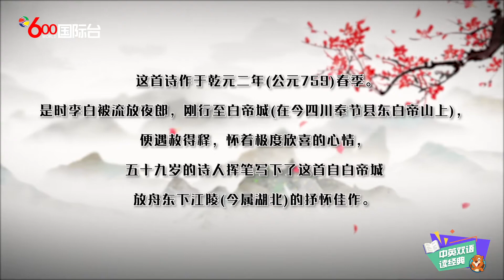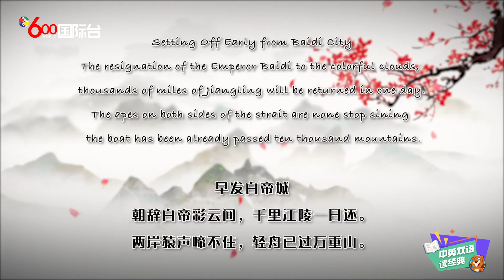“朝辞白帝彩云间，千里江陵一日还。”和玉华老师一起双语赏析《早发白帝城》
小主播：Charis，Elise

早发白帝城
朝辞白帝彩云间，千里江陵一日还。
两岸猿声啼不住，轻舟已过万重山。

新动力传媒由加拿大最大的独立第三方网络服务供应商Distributel电讯集团创立,  是加拿大唯一能连通中加两地、传统媒体和新媒体、线下活动和线上节目的全媒体平台。影响力覆盖加拿大华人社区，同时对接主流社会，是促进中加之间文化经贸交流的独具影响力的媒体。

旗下600国际台用普通话、广东话、英文24小时不间断播出，原创节目包括《600新闻》、《Global Eyes》、《CEO派克大叔的朋友们》、《海狸家族》、《留学路上》等。世界各地观众通过电视、手机、电脑收看分享的渠道包括：加国所有中文电视盒；万锦市政厅、太古广场、餐厅等全多伦多的60多处挂屏（新动力是全加唯一有挂屏的华文媒体）；新动力传媒微信、官网、YOUTUBE、今日头条等新媒体平台。

Xinflix Media affiliated to Canada’s largest independent third-party Internet service provider Distributel Telecommunications Group, is the only omni-media in GTA who could integrate traditional and new media, offline activities and online all media platforms. Bridging the Chinese community in Canada with the mainstream society, we have a unique influence to promote cultural and economic exchanges between China and Canada.

Our original programs include “600 News”, “Global Eyes”, “CEO Patrick & Friends”, “Beaver Family”, “Studying Abroad” and so on. Channels for viewers around the world to watch and share on TV, mobile phones and computers include all Chinese TV boxes in Canada; We are the only Chinese media institution with more than 60 approved screens in Canada, and our L-shape screens have been hang various places in GTA, such as the Markham City Hall, Pacific Place, and popular in Toronto. We have also launched our WeChat public account, official website, YouTube, Toutiao and other media platforms.